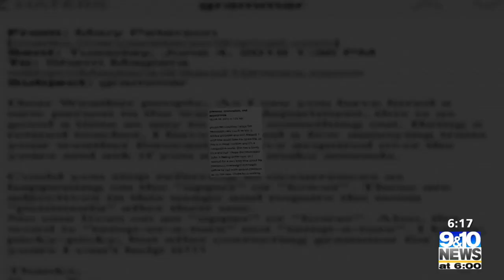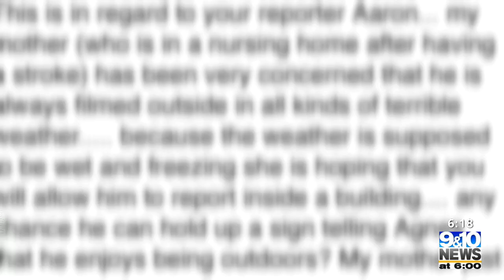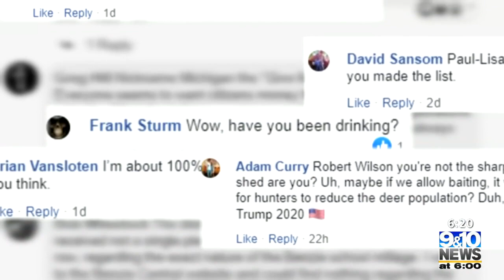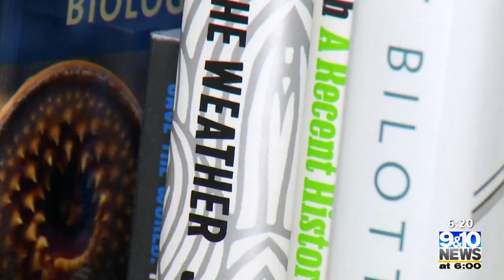Special Report: Addressing the Haters, Head On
Imagine you’re at work, and a complete stranger comes up to tell you that you are too fat, too ugly, or too stupid to even be allowed to do the job that you do.

It’s something that happens to our team at 9&10 News quite a bit.